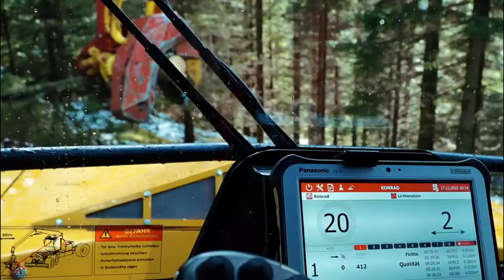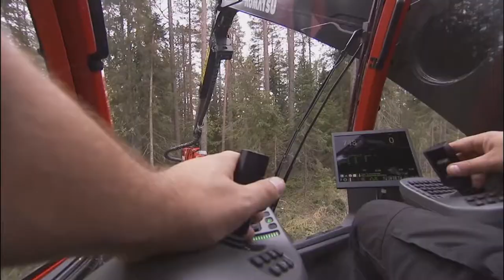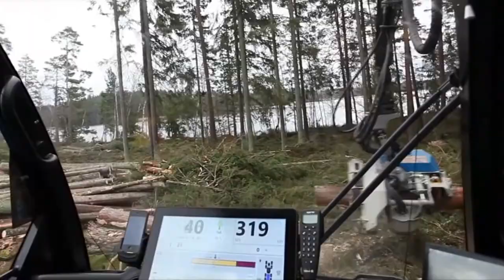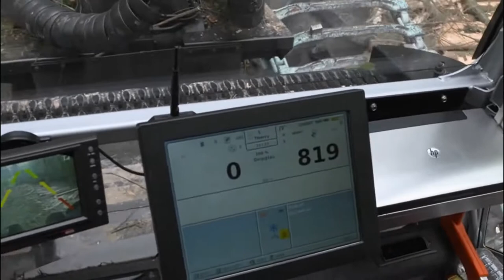LAS MÁQUINAS FORESTALES MÁS GRANDES Y POTENTES DEL MUNDO!!!!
ENORMES Y POTENTES COSECHADORAS FORESTALES CAPACES DE TALAR GRANDES ÁRBOLES EN POCOS SEGUNDOS.

Línea de tiempo:

00:00  inicio

00:16 puesto 10

01:15 puesto 9

02:21 puesto 8

03:22 puesto 7

04:17 puesto 6

05:15 puesto 5

06:11 puesto 4

07:09 puesto 3

08:16 puesto 2

09:15 puesto 1